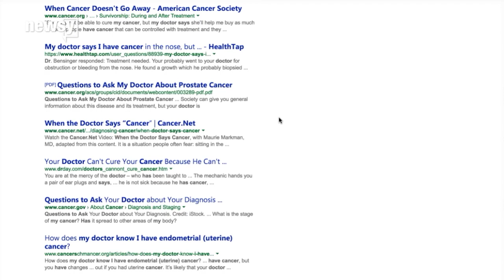Microsoft Used Bing Search Histories To Detect Cancer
Your search history says a lot about you — maybe too much — but could it one day save your life?

Researchers at Microsoft say they were sometimes able to predict whether people had pancreatic cancer by looking at their search history.

The idea is to one day train Microsoft's algorithms to flag someone as being at risk, something one of the researchers called a "Cortana for health."

The team looked at anonymous Bing search data for clues that a user had been diagnosed. Then they studied that user's history to look for early warning signs — like searches for symptoms — and were able to identify 5-15 percent of cases early.

That doesn't sound like a lot, but there's a reason they chose pancreatic cancer. Its symptoms are so subtle that the disease has usually progressed pretty far by the time it's diagnosed.

So even that 5-15 percent chance of finding the cancer early could save lives. And scouring search results also avoided the big drawback of a lot of cancer screening methods: false positives.

Testing positive for cancer when you don't have it can be stressful and lead to lots of painful and expensive procedures, so Microsoft's researchers focused on keeping false positives low — a rate of less than 1 per 10,000 cases.

Of course, for this to be useful, people have to be willing to hand over their search histories.